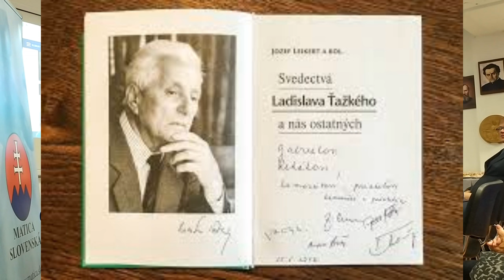STOROČNICA LADISLAV ŤAŽKÝ, MATICA SLOVENSKÁ v Bratislave (Leikert, Rapaičová, Rašla, Rehák, Gešper)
BRATISLAVA 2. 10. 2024 – V bratislavskej budove Matice slovenskej si pripomenuli kultúrno-odborným a spomienkovým podujatím storočnicu slovenského spisovateľa, prozaika, publicistu, dramatika a scenáristu Ladislava Ťažkého (* 19. september 1924, Čierny Balog – † 20. január 2011, Bratislava). Na podujatí vystúpil slovenský kulturológ a autor kníh rozhovorov s Ladislavom Ťažkým profesor Jozef Leikert, predseda Matice slovenskej Marián Gešper, správca Matice slovenskej Maroš Smolec, prozaik Peter Rašla, filantrop Gabriel Rehák, syn Ladislava Ťažkého Peter Ťažký a ukážky z kníh prečítala Ida Rapaičová.